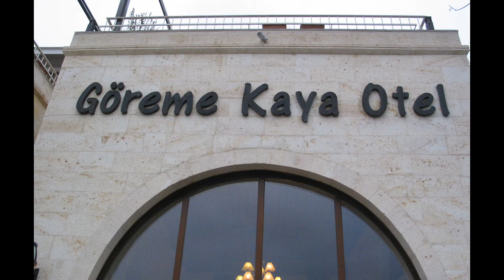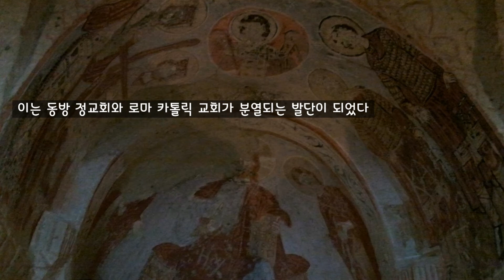여행(터키 괴레메 Goreme)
믿음을 지키기 위해 은둔 생활을 마다하지않은 그리스도인들의 삶에 숙연한 여행이였다